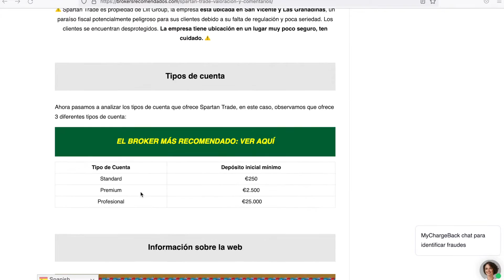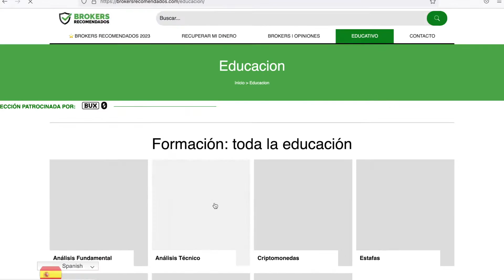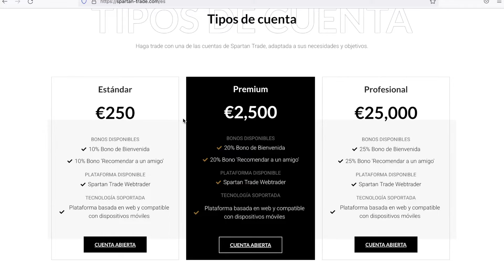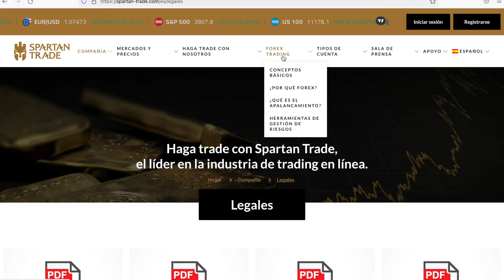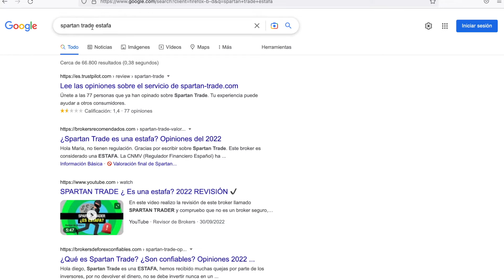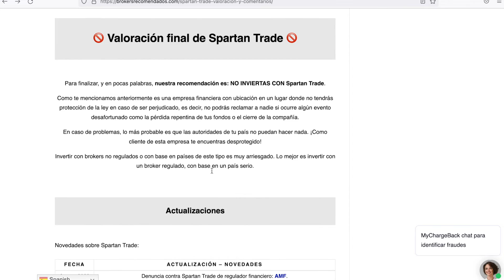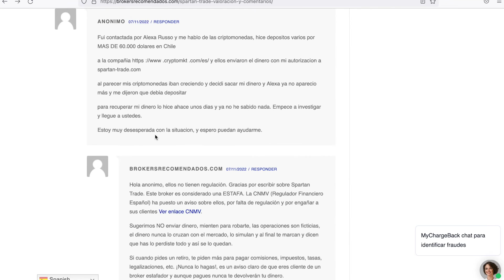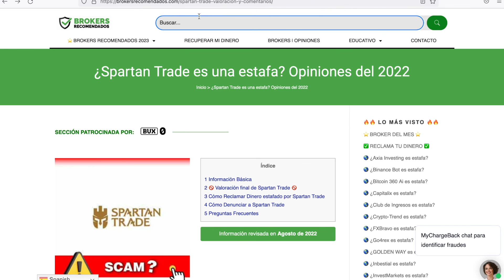SPARTAN TRADE - ANÁLISIS - ⚠️ ¿ES O NO UNA ESTAFA?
Aquí puedes leer más a fondo la reseña sobre esta empresa y revisar las actualizaciones más recientes sobre ella y los comentarios de los usuarios

En este video hacemos el análisis de SPARTAN TRADE y te comentamos si es o no una opción recomendable para escoger como bróker de inversión.

Luego de revisar los siguientes aspectos:

- Reputación de la empresa: 🗣️
Tiene malos comentarios, tienen muchas quejas, algo común en las empresas que tienen malas prácticas con sus clientes.

- No tiene regulación: 👎
Tener una regulación de un paraíso fiscal equivale a no tener regulación (Vanuatu, Seychelles, San Vicente y Las Granadinas, Islas Marshall, entre otros).

- No tiene información legal completa en su página web: ❎
No tienen en los términos y condiciones el nombre legal de la empresa, su ubicación real o su regulación.

- No tiene ubicación clara o segura: 🆘
No dicen abiertamente dónde están ubicados o están en algún paraíso fiscal.

- Soporte o atención al cliente de pésimo acceso: 📵
 No hay varios números de atención al cliente o solo hay un formulario para ponerse en contacto con la empresa.

- Ofrece rentabilidades demasiado altas: 📈
 Si es tann bueno, hay que dudar. El dinero no se genera tan fácil.

Podemos concluir que no es una opción recomendable para invertir y que muy seguramente, perderás tu dinero.